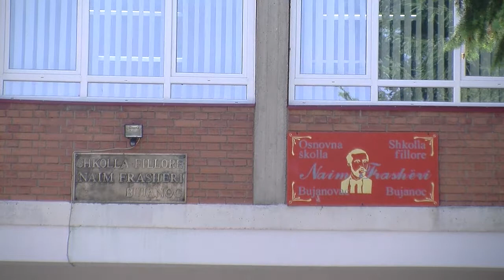Shkolla fillore ndihmohet me donacion 25 monitor per kabinetin e informatikes - 28.05.2018